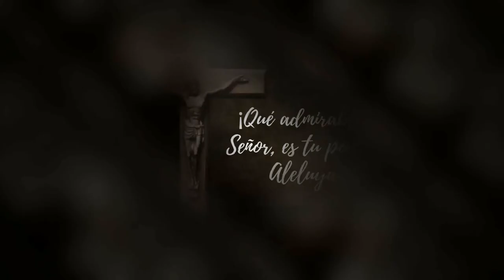SALMO DEL DÍA Jueves, (21/04/2022) P. Carlos Javier Garcia Mora